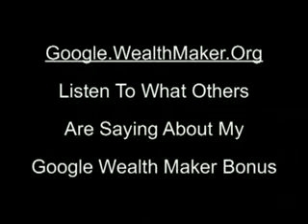Google Wealth Maker Bonus